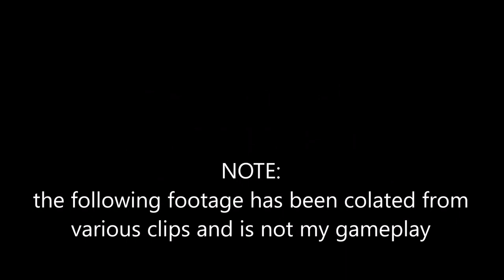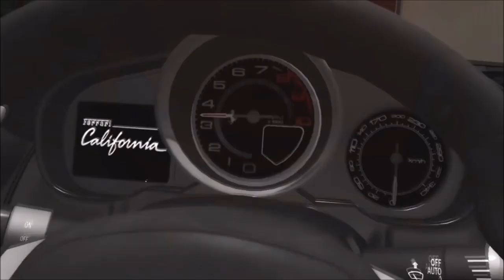5 RACING GAMES That NEED TO BE REMASTERED! (Pt.1)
Here are 5 racing games that I feel deserve a remaster. Let me know which racing games you feel deserve to be remastered, down below in the comments!
All of the clips have come from various Youtube Videos, links to which are going to be added to the comments section.